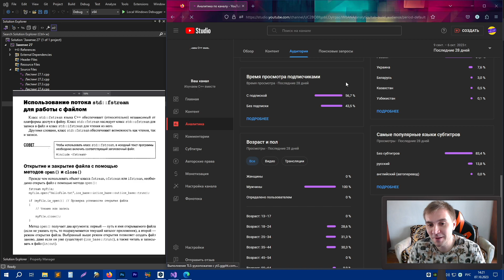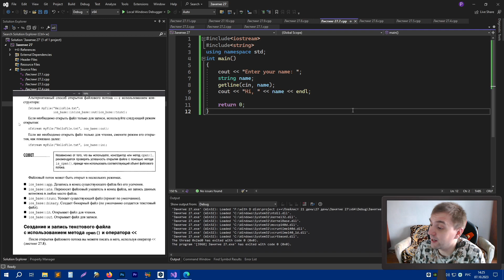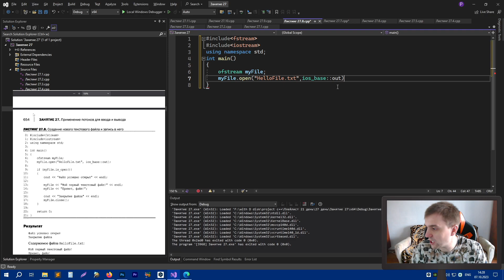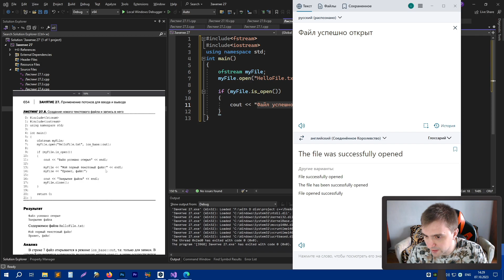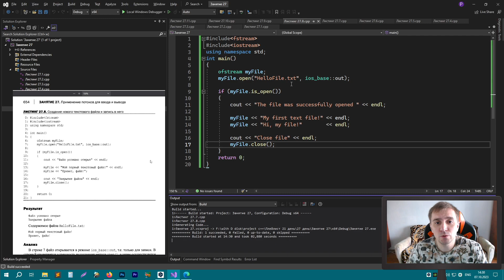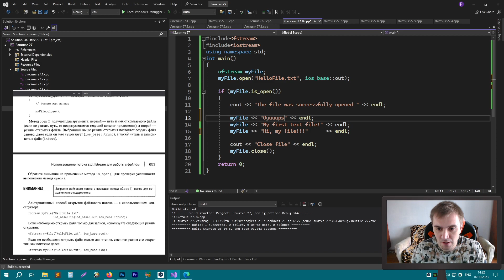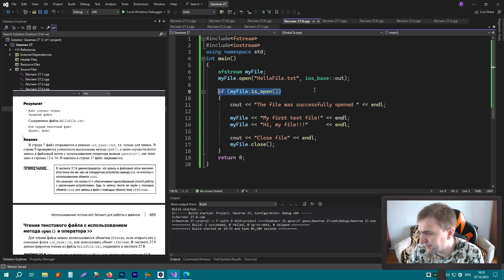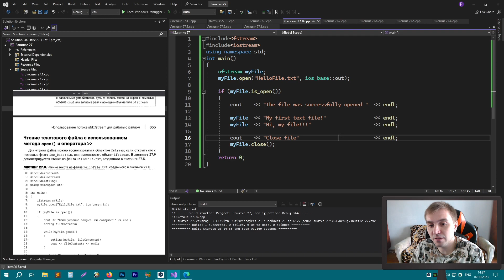СОЗДАНИЕ ФАЙЛА И ЗАПИСЬ В НЕГО | fstream - open() , close() | ИЗУЧАЕМ С++ ВМЕСТЕ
В этом видео вы узнаете:

◆    Как создать текстовый файл в C++.
◆    И записать в него что-либо.

Это видео подойдет для тех, кто:
◆    Хочет обучаться программированию на С++.

После просмотра видео вы сможете:
◆    Создавать текстовые файлы в своих программах, а так же научитесь использовать методы для проверки и закрытию файлов.
◆    Получить удовольствие от С++.

Занимаемся вместе по книге Сиддхартха Рао - "Освой С++ самостоятельно за 21 день".